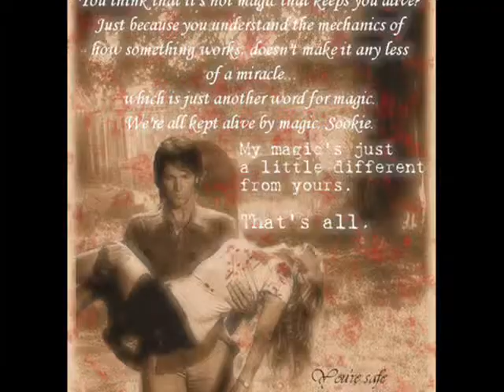How does Sookie live without Bill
My first True Blood video~